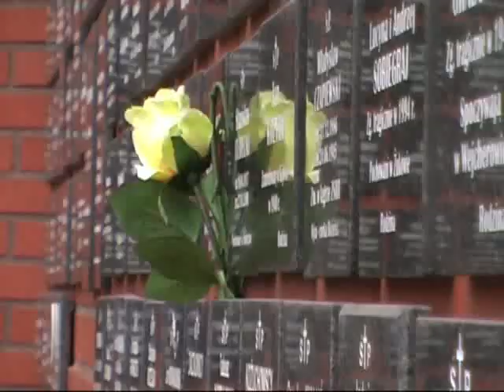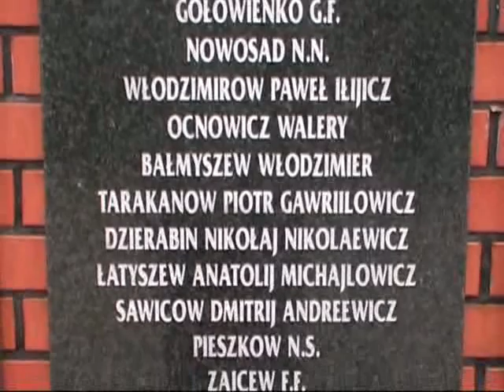Wszystkich Świętych w Słupsku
1 listopada na słupskim Starym Cmentarzu przy ulicy Kaszubskiej.